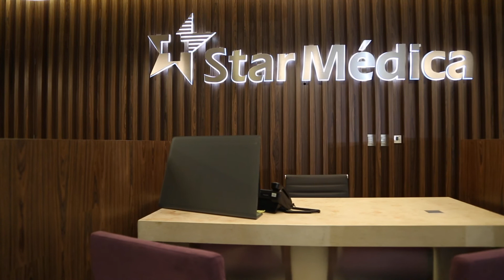Hospitales Star Médica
Hospitales privados con tecnología de vanguardia e innovaciones médicas para la salud y bienestar de México.